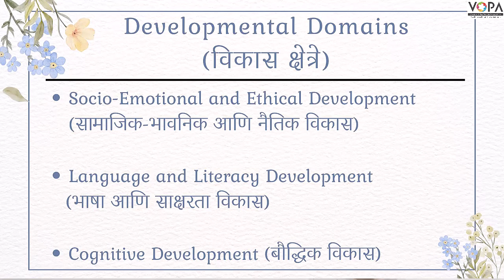4th | English | NEP | Circles - 1 | V1 | V-School